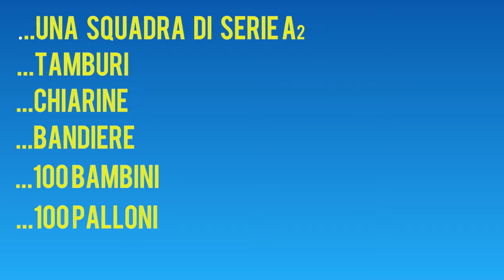Una splendida giornata (Backstage "Grandi Insieme" - Kleb Basket Ferrara)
Noi di Innova-Media abbiamo realizzato con orgoglio il video emozionale della campagna abbonamenti del Basket Kleb Ferrara.
Lo abbiamo fatto pensando che fosse giusto legare il nome di questa squadra alla sua città, e a chi speriamo faccia della pallacanestro il suo futuro.
Eravamo in tanti all'interno delle mura del castello e questo è il video di backstage di una "splendida giornata".